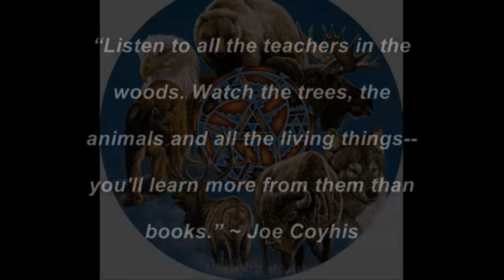Wild Spirit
The wildlife we encountered on a recent visit to Yellowstone, October 2010. The estimated 4,000 bison in Yellowstone National Park are the world's last true, wild herd. Yet, these animals face harassment and slaughter whenever they leave the park in search of food. It's a tragic story that plays out year after year.